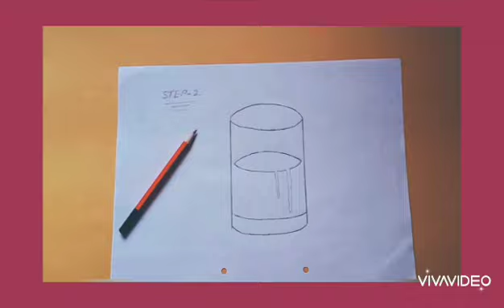STD : 2 Sub: Drawing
Water Glass